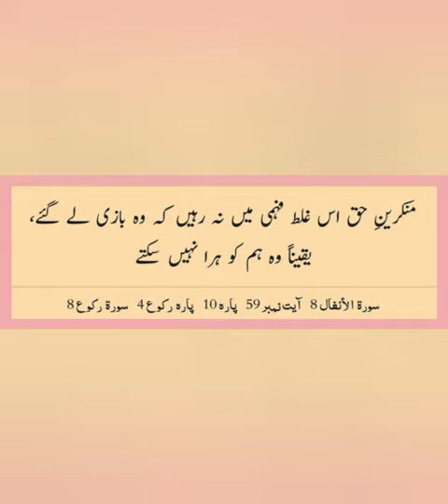Kyun na Aaj ki subh ka aaghaz Allah k kalam se? (Al-anfal 59)3Rabeeul Awwal 1443h,10 Oct 2021,Sun